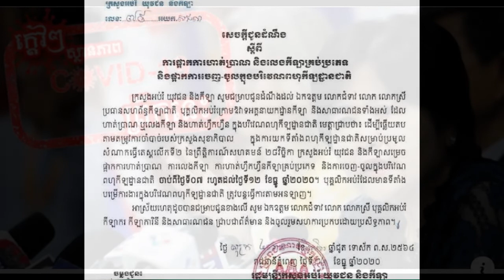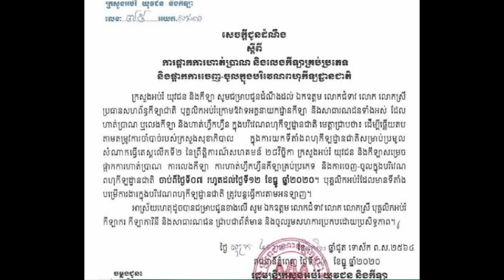Jonh Chanleakena reaction to a women who speak about Meas soksophea that she bad people